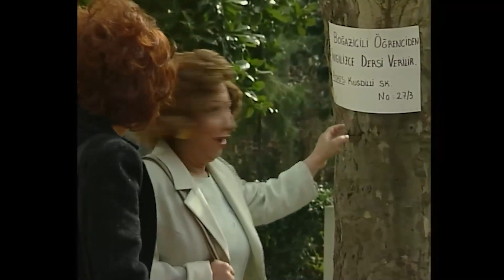Kıskanmayan Kocayı Çöpe Atın! - Yasemince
Yasemince - Adam Dediğin Kıskanır